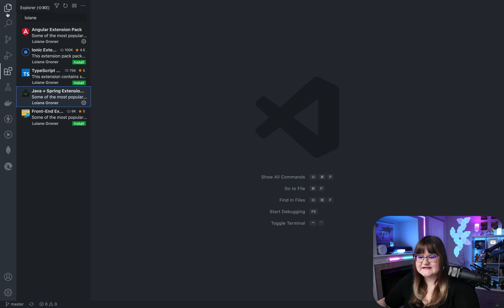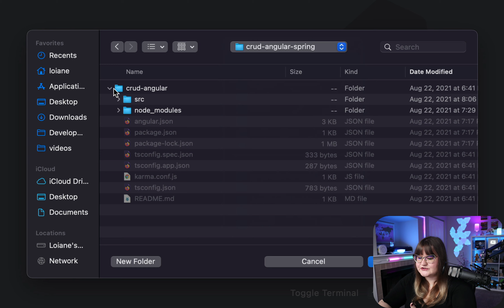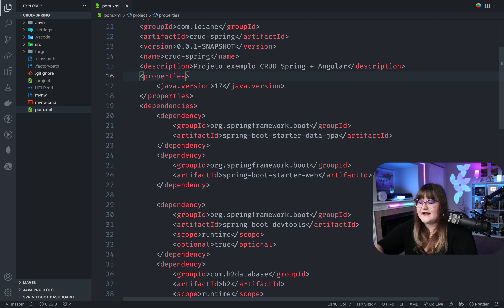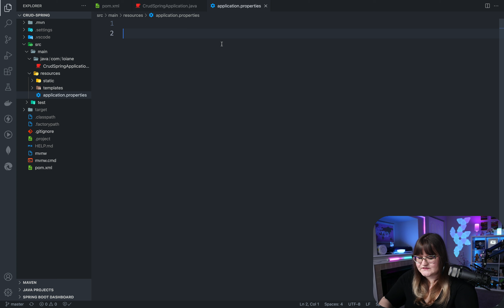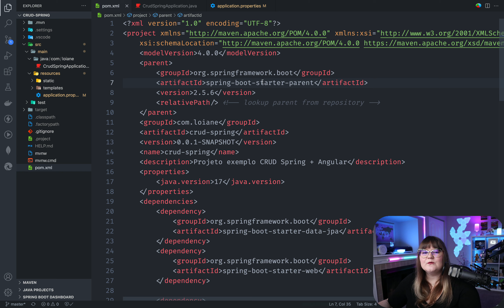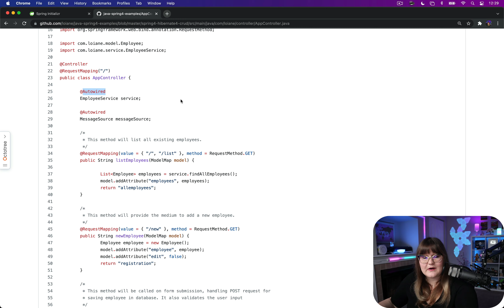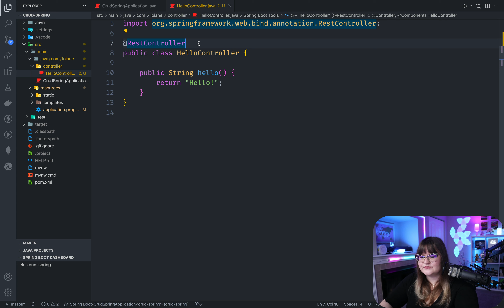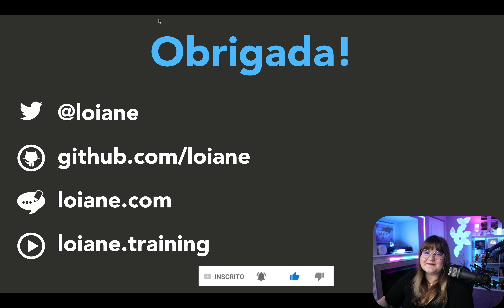CRUD Angular + Spring | 14: Hello World com Spring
Curso CRUD com Angular e Spring. Nesse vídeo vamos criar o projeto Spring usando Spring Boot, através do VSCode code e também do start.spring.io. Além disso, vamos aprender o motivo de criarmos um projeto Spring com Spring Boot, os benefícios. Finalizamos a aula com um Hello World e como executar o projeto no VSCode.